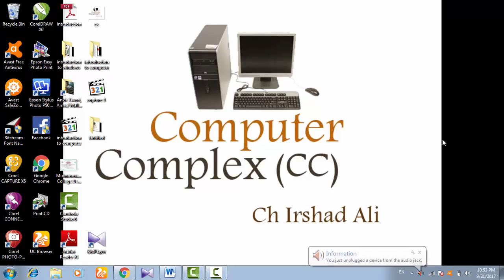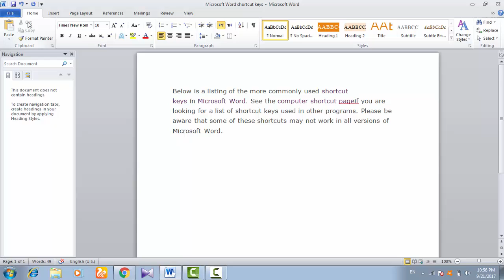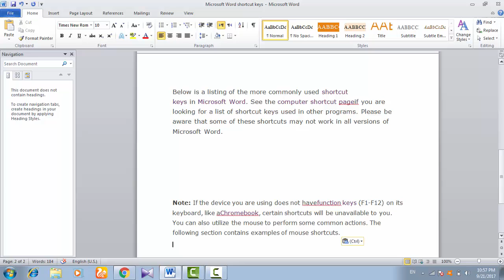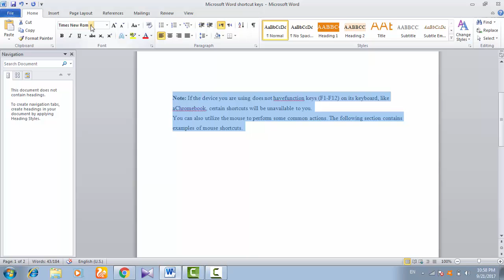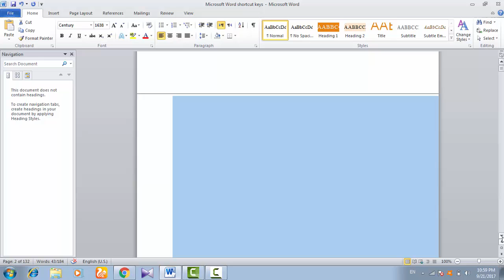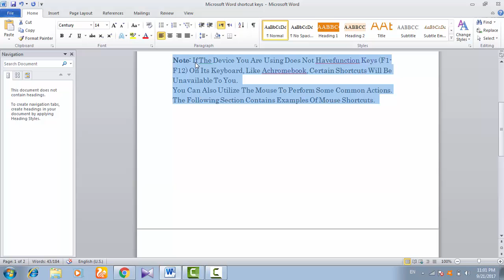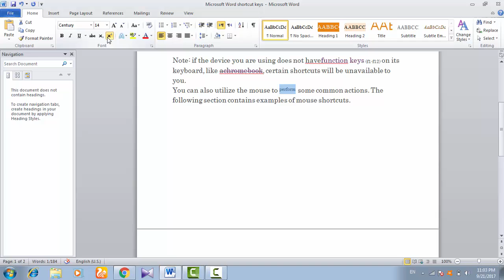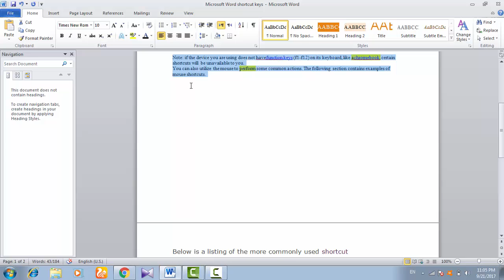ms word tutorials lecture 2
In this lecture we discussed the home menu of the Ms Word.